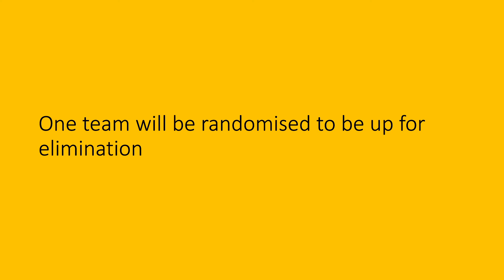Pokemon starter voting episode 10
the first elimination in the teams stage happens